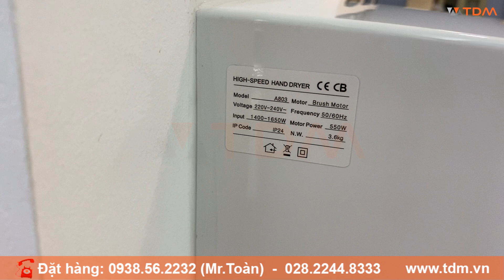TDM.VN | Review máy sấy khô tay Caesar A803 cảm ứng tự động có bệ chứa nước 1650W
Thông tin máy sấy tay Caesar A803
Mã sản phẩm: A803
Tên sản phẩm: Máy sấy khô tay Caesar gắn phòng vệ sinh
Nguồn điện: 220V
Công suất: 1650W
Kích thước: 165 x 250 x 470 mm
Có khay hứng nước khi sấy giúp không văng nước xuống sàn.
Công nghệ: Đài Loan
Sản xuất: Việt Nam
Bảo hành: 2 năm